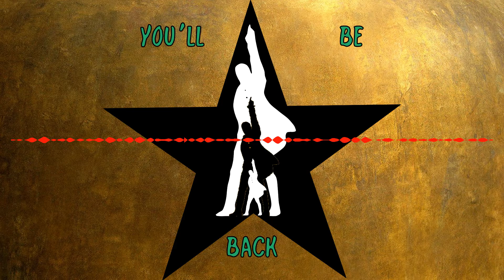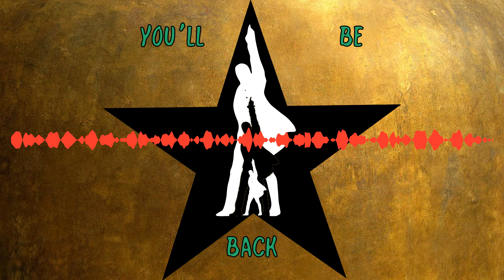you'll be back (cover)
cover of you'll be back from hamilton
Performed by sebby woldt of the eternal dreamers